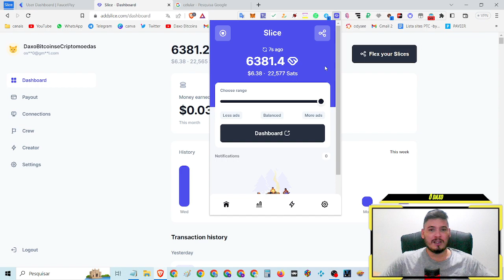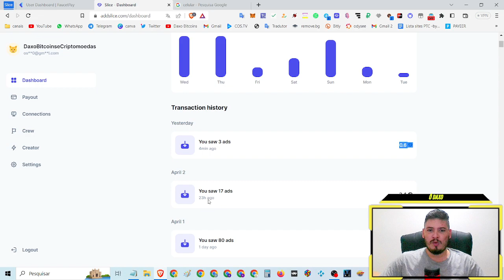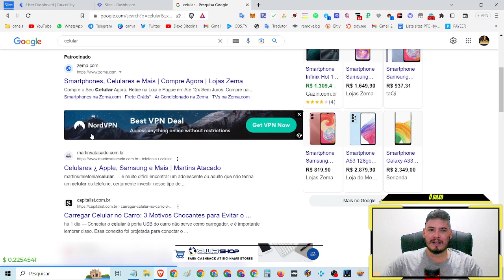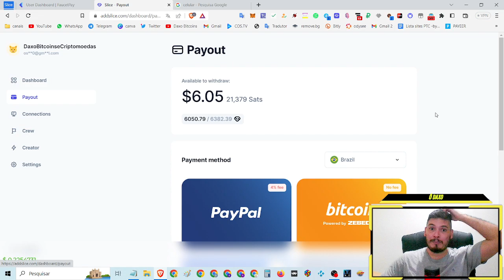SLICE extensao top das galaxias para ganhar bitcoin gratis free veja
⌚Tópicos do video:

00:00 Abertura
02:24 SE
04:22 INSCREVAM
08:15 NO CANAL

🔹*FAAAAAALOUUURASSSSS*